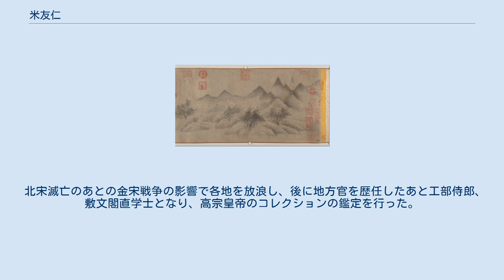米友仁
米友仁作「雲山図卷」メトロポリタン美術館蔵 米 友仁（べい ゆうじん、1074年 - 1153年）は、北宋末・南宋初の書家・画家・官僚。
幼名は寅哥。
字は元暉（げんき）。
号は海嶽後人（かいがくこうじん）、晩年は懶拙老人（らんせつろうじん）と号した。
潤州（現在の江蘇省鎮江市）の人。
父の米芾を大米、友仁は小米と称される。
 幼い頃から学問に努め、書画をよくし、書画ともに父からの影響が強い。
書は父の特徴をよく伝え、父には及ばないが風格がある。
画も父に倣ったと伝えられるが、米芾の絵は簡単な珊瑚筆架の素描1点しか残っていないため、むしろ少数ながら伝世されている米友仁の絵から米芾の画風が推し測られている。
米友仁の画の様式は米法山水と呼ばれる。
米芾、米友仁親子により創り出された山水画様式だと言われ、数点現存している。
水墨山水画が得意で、作品の多くは長江以南地区でよく見かける風景を描き、技法の面では五代時期の画家董源や巨然の画風を多く参考にし受け継ぐが、新たな分野も切り拓いた。
米友仁は水と墨が溶け合い渾然一体となることを十分に利用し、朦朧とした天地を表すことを得意とした。
米友仁の絵画技術は自然に対する感受性の反映であり、大自然を全体的に作品の中に濃縮し、山水雲海によって胸中に持つインスピレーションと気韻を発揮したので、自らの画風の変化も技術革新の必要から出たものであり深い感受から直接来たものである。
 北宋滅亡のあとの金宋戦争の影響で各地を放浪し、後に地方官を歴任したあと工部侍郎、敷文閣直学士となり、高宗皇帝のコレクションの鑑定を行った。
米友仁の署名や跋が高宗皇帝のコレクションだった書画に屡々残っている。